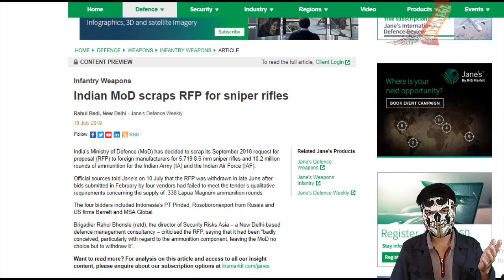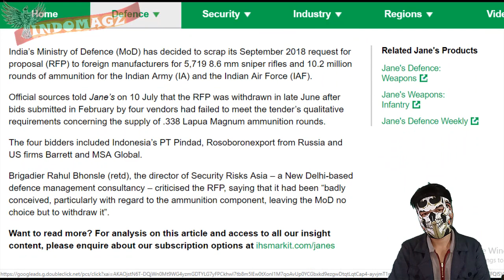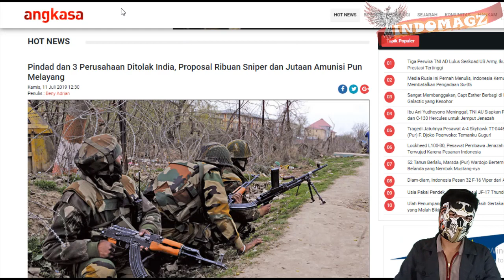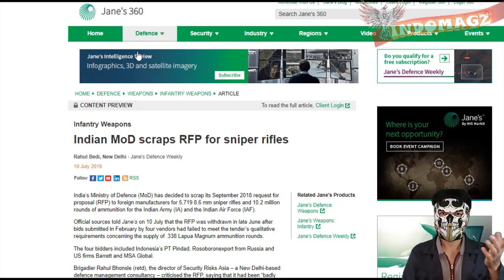PINDAD GAGAL !! PROPOSAL PENAWARAN ALUTSISTA PINDAD DI TOLAK INDIA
Wah kali ini ada info info yang kurang enak didengar, datang dari Industri alustsista dalam negeri
Dikutip dari beberapa situs berita berikut
Dikatakan bahhwa
4 perusahaan pemasok alutsista, satu diantaranya ternyata adalah PT. PINDAD Indonesia dinyatakan ditolak oleh Kementerian Pertahanan India. Atau MoD India’s Ministry Of Defence.
Kementerian Pertahanan India memutuskan untuk membatalkan permintaan proposal (RFP) September 2018 kepada produsen asing untuk memasok 5.719 senapan sniper kaliber 8,6mm dan 10,2 juta amunisi untuk Angkatan Darat dan Angkatan Udara India.
dikutip janes.com sumber resmi pada tanggal 10 Juli 2019 lalu , RFP atau Request for Proposal ditarik pada akhir Juni setelah tawaran yang diajukan pada Februari lalu oleh empat vendor, gagal memenuhi persyaratan kualitatif tender, terkait pasokan amunisi .358 Lapua Magnum.
Nah ternyata bukan PT Pindad saja yang ditolak loh
Keempat vendor dimaksud diantaranya ada PT Pindad dari Indonesia, Rosoboronexport dari Rusia serta Barrett dan MSA Global dari Amerika Serikat.